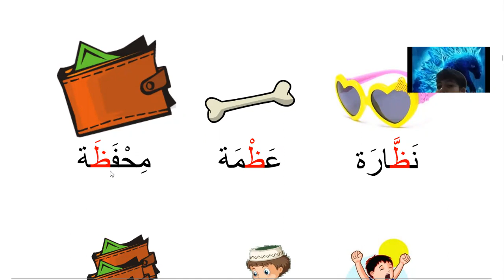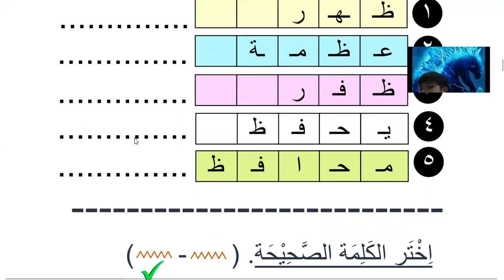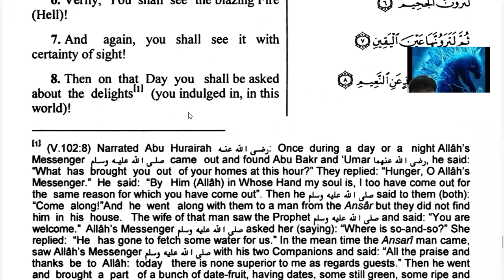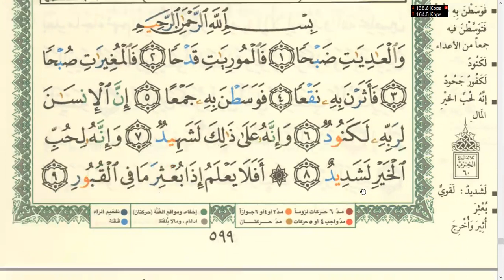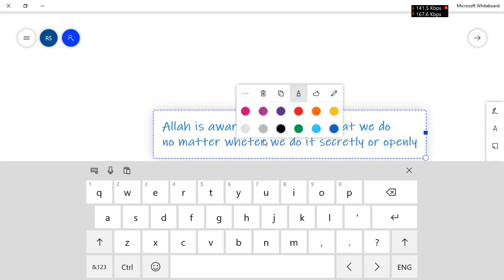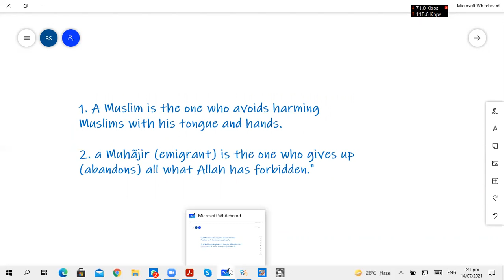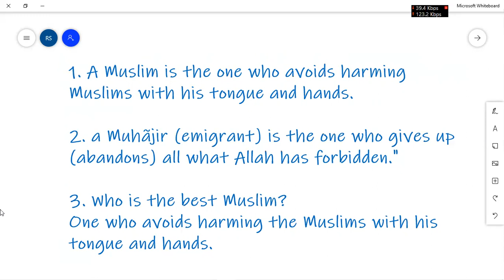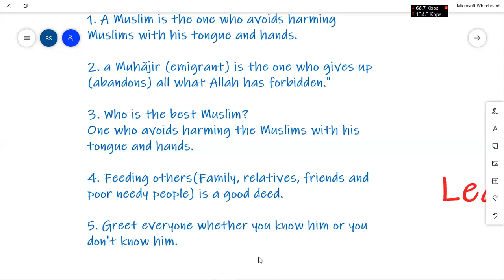Learn Islam Online for kids | Day 13 | Arabic Vocabulary, Surah Al Adiat, Who is the best Muslim?